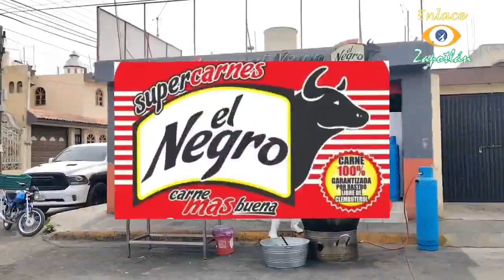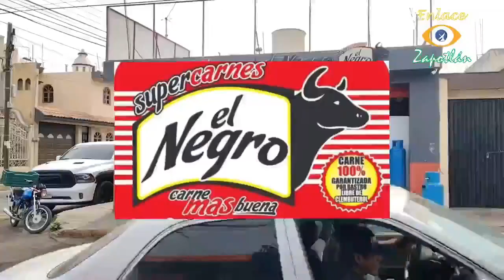DeporFito y algo más 🏈🏀⚽📺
El espacio Deportivo con la información del Sur de Jalisco, entrevistas, debate y mucho ¡más!

20 de Septiembre de 2023